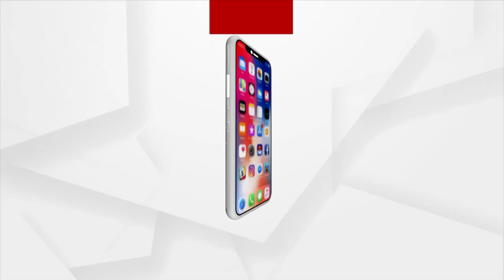ଆସ୍ଥା ସ୍କୁଲ ରେ ଜାତୀୟ ସ୍ତରୀୟ ବାଗ୍ମୀତା ପ୍ରତିଯୋଗିତା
ଶ୍ରୀମାଙ୍କ ଜନ୍ମ ଦିବସ ଅବସରରେ ଆସ୍ଥା ସ୍କୁଲ ଅଫ ମ୍ୟାନେଜମେଣ୍ଟ ତରଫରୁ ଜାତୀୟ ସ୍ତରୀୟ ବାଗ୍ମୀତା ପ୍ରତିଯୋଗିତା "ଯୁଗ୍ମ" ଅନୁଷ୍ଠିତ ହୋଇଛି